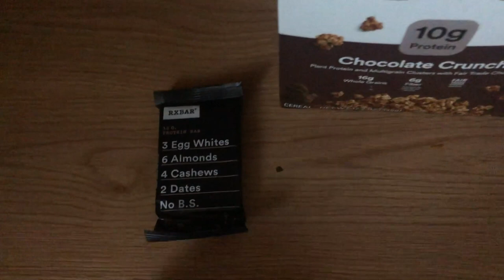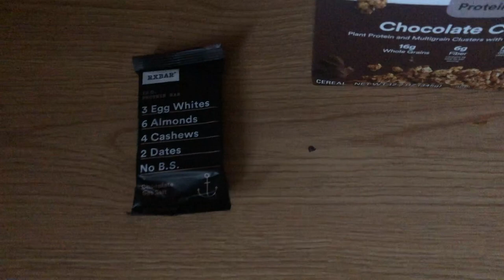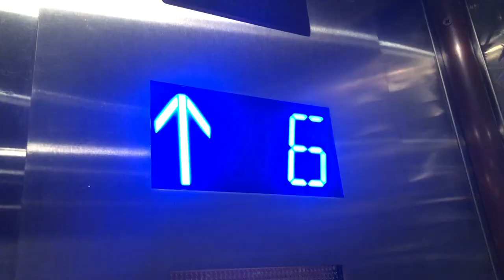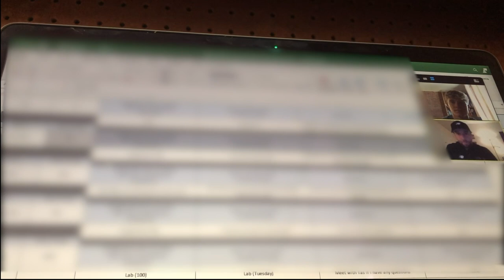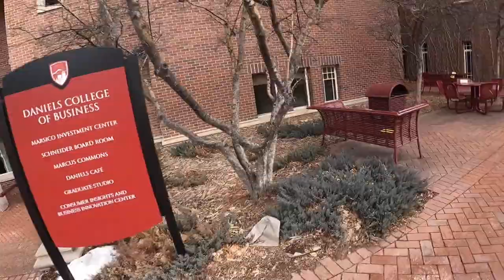DAY IN THE LIFE OF A D1 SOCCER PLAYER: UNIVERSITY OF DENVER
A BEHIND THE SCENES LOOK AT THE TYPICAL DAY OF A D1 COLLEGE SOCCER PLAYER AT THE UNIVERSITY OF DENVER.

"Welcome Sunshine" by Fedji